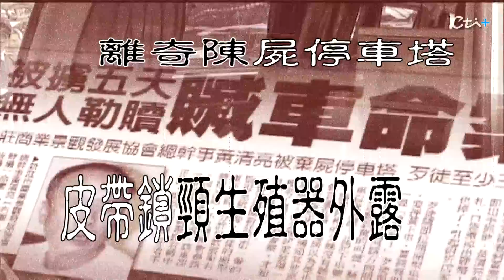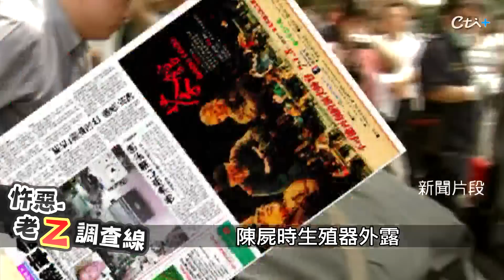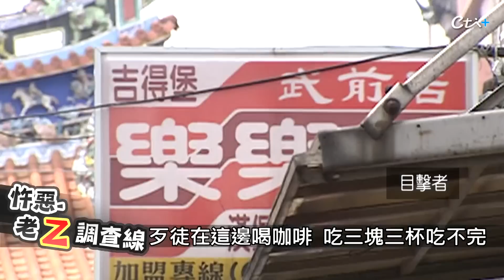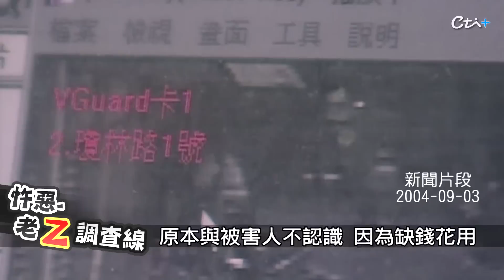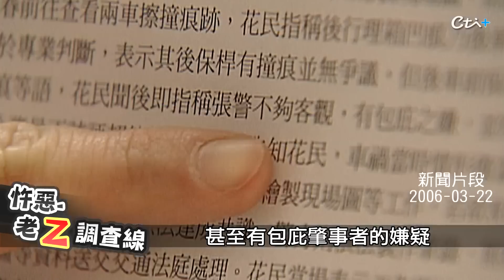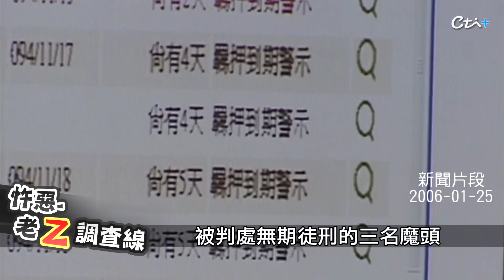超傻眼!身價上億的廟街富商 迅速遭撕票的真相...